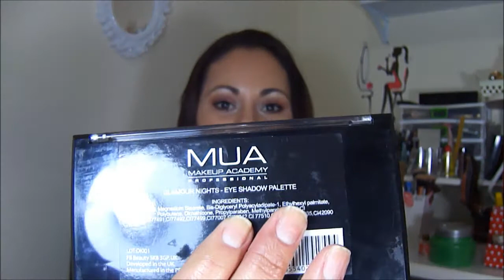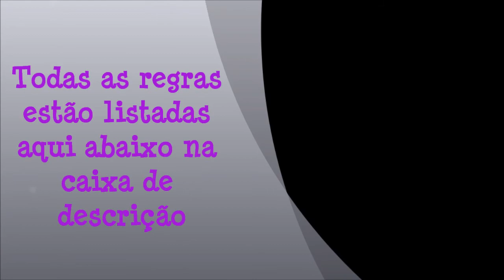SORTEIO NOUAR E MUA ENCERRADO!!!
REGRAS:
Ser inscrito no canal:
Cutir esse video!!!
CLIQUE na aba Promoções (na fan page) e depois em quero participar para de fato estar participando do concurso.